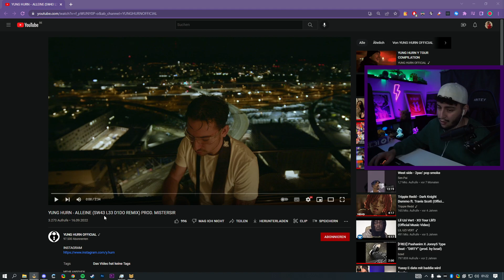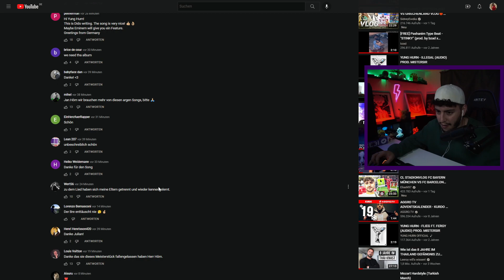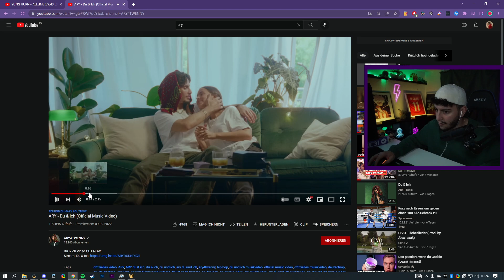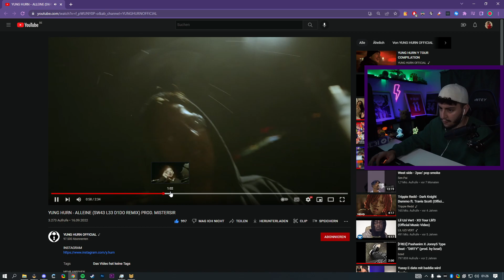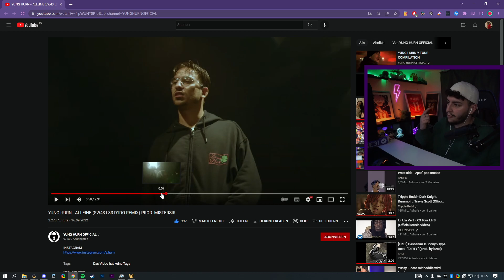YUNG HURN - ALLEINE (SW43 L33 D1DO REMIX) PROD. MISTERSIR | REAKTION!